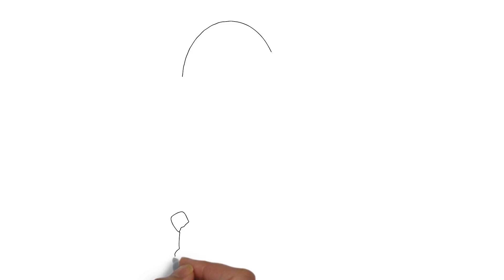Tutorial Paso a Paso de Cómo Dibujar Godzilla Pelea